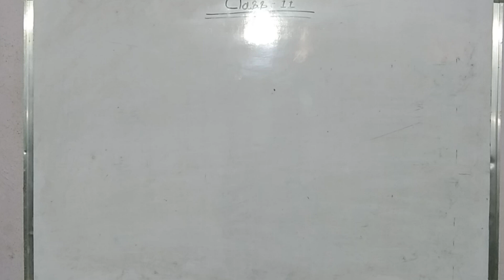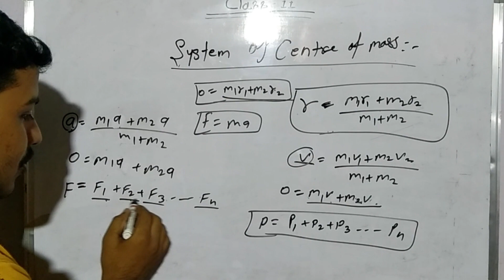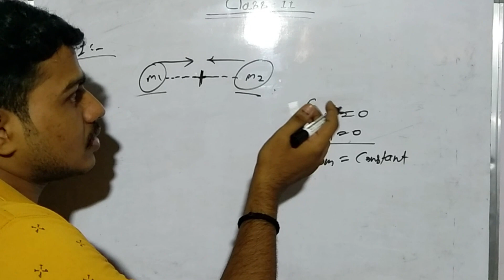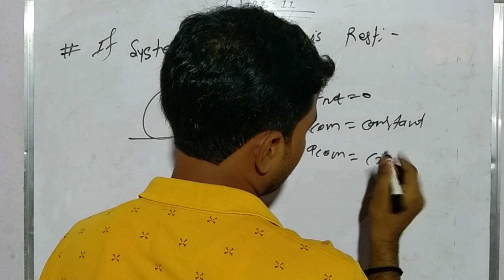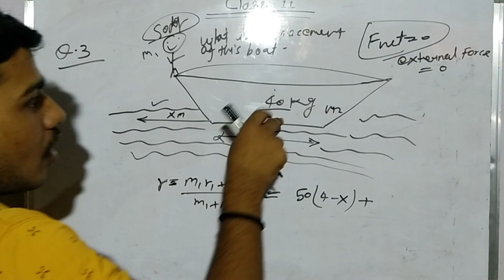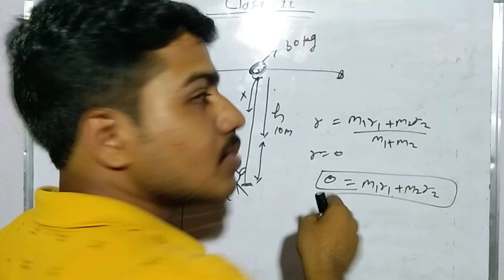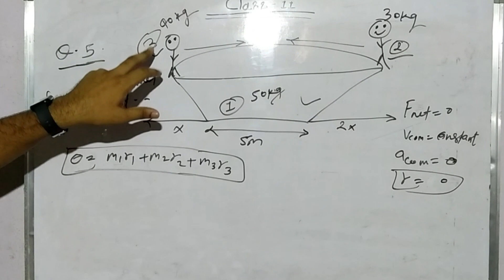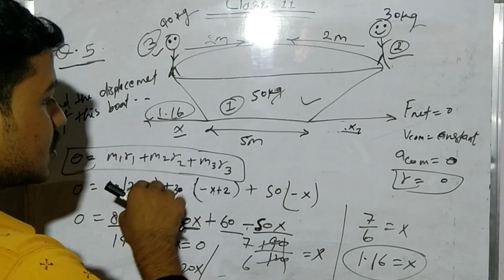CENTRE of mass -3|| system of centre of mass|| class 12th 11 @Chandauli-warrior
Hello friends,
kaise hain I hope mst honge,
friends,sabhi student chahte hai ki koye best to dest contact mil jay jisse papper me aasani ho to friends ,
chandauli wala lekar aa gya hai ,
the best content ,
ab kisi Coching me Paisa Dene ki koye jarurt nhi ,
@Chandauli-wala  youtube channel join kare aur best se best content paye ,
and PDF ke liye hamara telegram chenal join kare and payen best noats,
students questions,
papper Ki taiyari kaise kare ,
koye bhi chepter topic wise kaise padhe,
ab ye sara questions huaa khatm ,
aaram se padhe aur maje karte rahe,
thanks dear bachcho🙏🙏
student questions,
relative velocity kya hoti hai